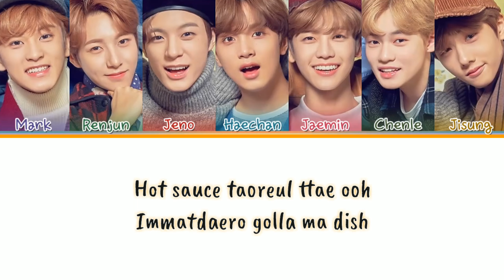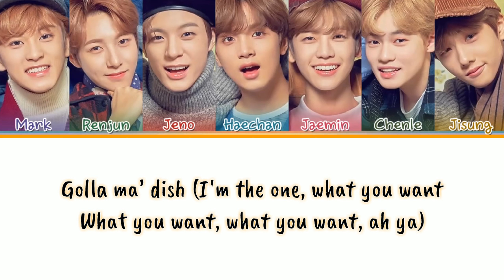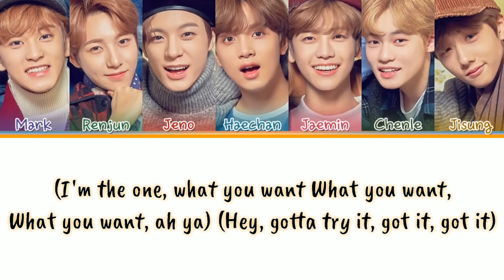NCT DREAM - 'HOT SAUCE' (맛) Lyrics [Color Coded_Han_Rom_Eng]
[Tracklist]
01 맛 (Hot Sauce)
02 Diggity
03 고래 (Dive Into You)
04 우리의 계절 (My Youth)
05 Rocket
06 Countdown (3, 2, 1)
07 ANL
08 주인공 (Irreplaceable)
09 지금처럼만 (Be There For You)
10 Rainbow (책갈피)

NCT DREAM's 1st album "Hot Sauce" is out!